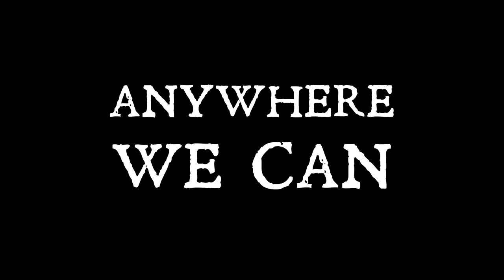WARNING Magnet Fishing GONE WRONG (But We Get The Find Of A Lifetime)